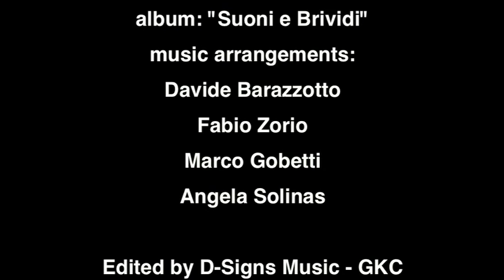Windsurf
composer: Davide Barazzotto (Danielmas)
album: "Suoni e Brividi"
music arrangements:
Davide Barazzotto
Fabio Zorio
Marco Gobetti
Angela Solinas

Edited by D-Signs Music - GKC
© copyright: Davide Barazzotto 2013